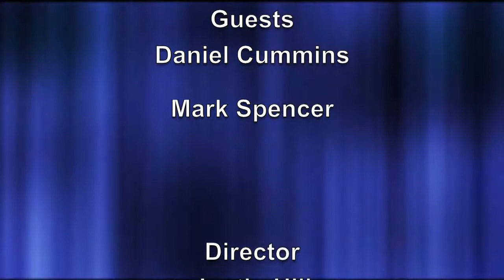Lakeshore Focus - 840 - Youth Leadership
When we think of the word “leader”, our minds tend to jump to political figures, business CEO’s, and local community figures. How frequently do we imagine our youth as leaders? More importantly, what are we doing to shape them into the leaders of our future? The South Shore Leadership Youth for Community Engagement, or SLYCE, program is working to instill important leadership skills and region knowledge into our youth. With us today are four students of the SLYCE program, Sydneigh Berenda, Sean Meyer, Kathryn Jankowski, and Kyle Polster.
Episode #840. Aired 11 14 14.